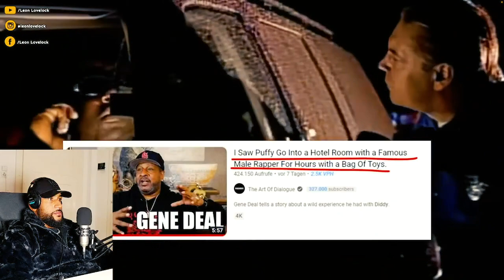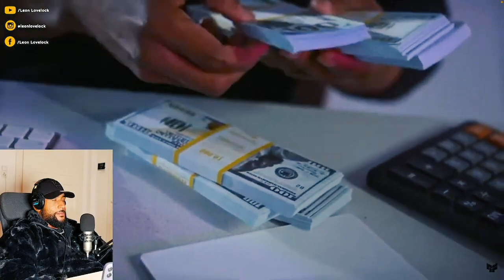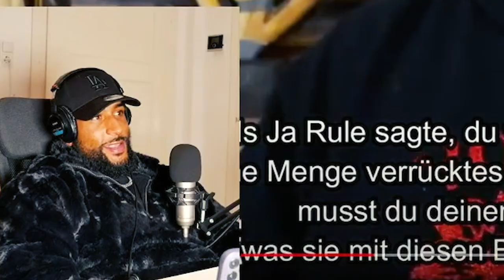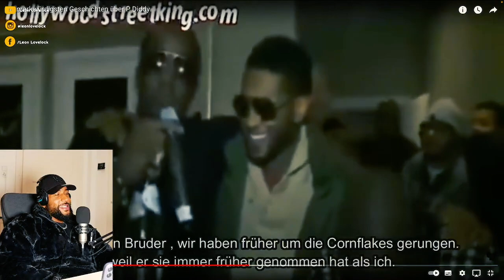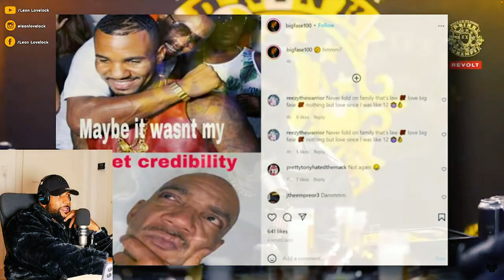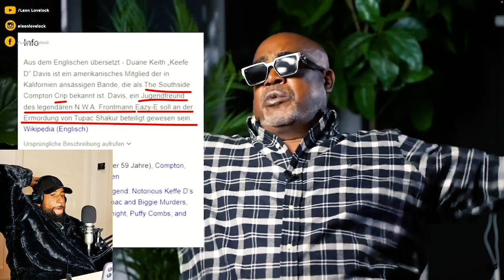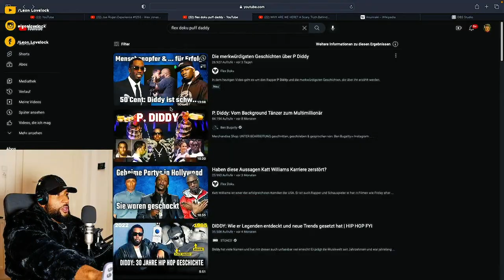IST PUFF DADDY SCHWUL UND MACHT KOMISCHE RITUALE!? DOKU REACTION - Leon Lovelock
Fitness- und Ernährungscoaching! 💪🏾🦍
Ich betreibe seit über 12 Jahren Fitnesssport und beschäftige mich mit den Themen Muskelaufbau & Gesunde Ernährung. Seit dem hab ich vielen Menschen mit meinen Tipps und Personal Trainings zu ihrem Traumkörper verholfen. Da mir diese Themen wirklich am Herzen liegen und es mich erfüllt anderen Menschen zu helfe, biete ich jetzt ein online Coaching an, in dem ich mein Wissen der letzten 12 Jahre nutze um die Klienten zu einem fitteren, gesünderen Leben zu führen.
Falls auch du daran interessiert bist, melde dich jetzt zu einem kostenlosen Erstgespräch an